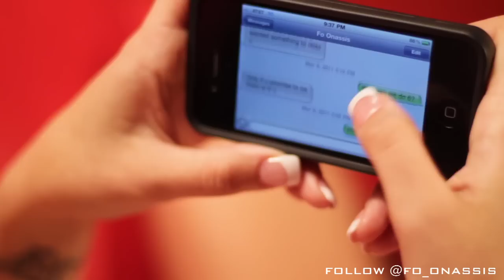Fo Onassis "Floating Away" (Official Video) HD Produced by LYNX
Fo Onassis perfroms Floating Away recorded and mix at Reflex Studios

Directed by Fo Onassis and Critiq
Video Recorded and edited by Critiq at reflex studios